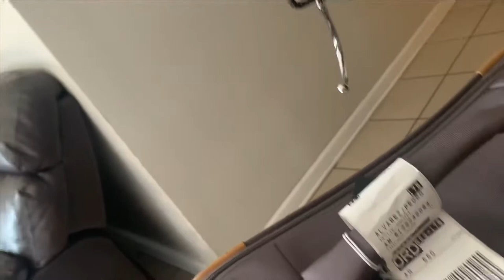Surprising my grandparents in Mexico!! They had no idea.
Welcome to my 4thYouTube video!
Hope I can count on all the support ❤️